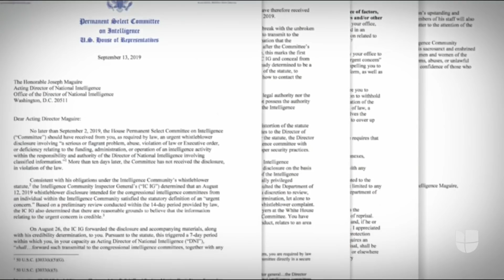La denuncia contra Trump lo señala de buscar ayuda extranjera para interferir en las elecciones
La queja del informante anónimo sobre el supuesto "abuso de poder" del presidente estadounidense durante una llamada con el mandatario de Ucrania fue publicada este jueves por la Cámara Baja. Se trata de la denuncia que disparó el inicio de una investigación formal contra Trump para un 'impeachment'. Ante el Congreso, el director interino de inteligencia nacional Joseph Maguire niega haber intentado ocultar esta queja.